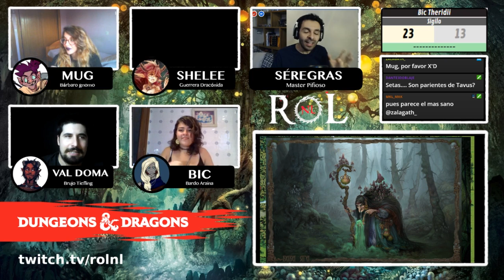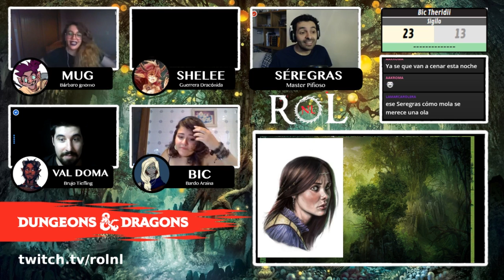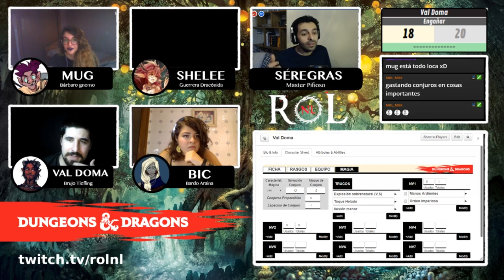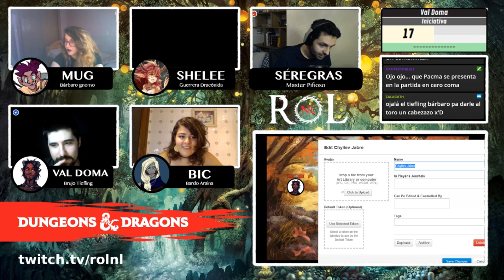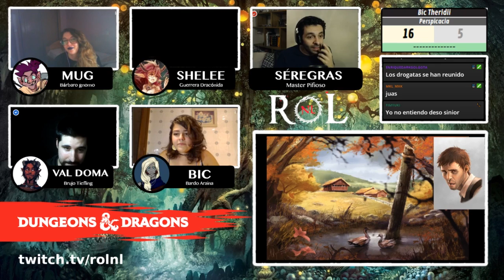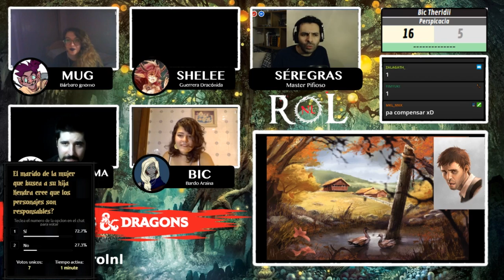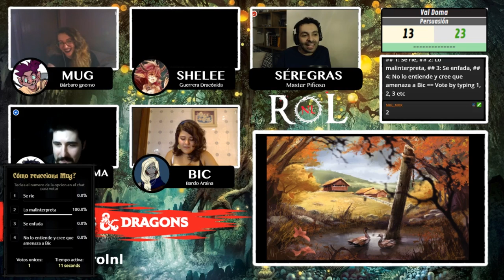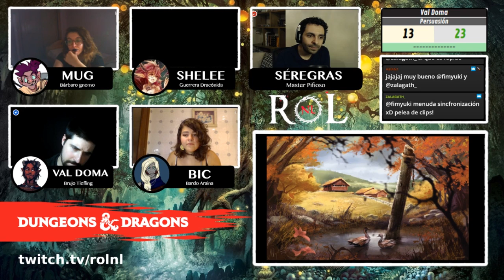D&D Tales of The Old Margreve - Hollow Ep1 [Español]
Hoy jugamos la aventura Hollow, del módulo Tales of the Old Margreve, publicado por Kobold Press. En esta historia, los personajes se introducen en Margreve, un bosque encantado y omnisciente, que controla el destino de los viajeros que pasan por él.

¡Hemos invitado a varios amigos profesionales del doblaje para esta aventura!

Uníos a este servidor de Discord para que podáis hablar con nosotros y el grupo rolero de actores y actrices de doblaje: Mel, Des, Dante y María. También anunciaremos novedades y charlaremos sobre las partidas y personajes!

*Félix Ribalta* - Val Doma, Brujo Tiefling:
Distribuidora de Anime de Félix en twitter